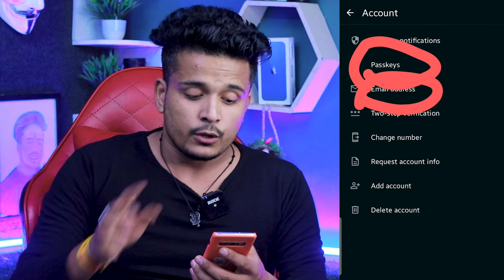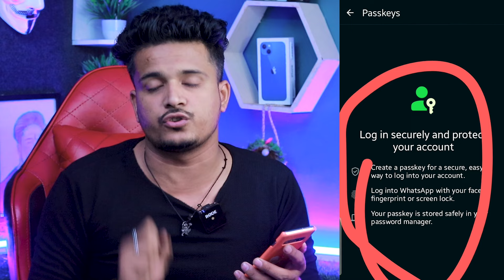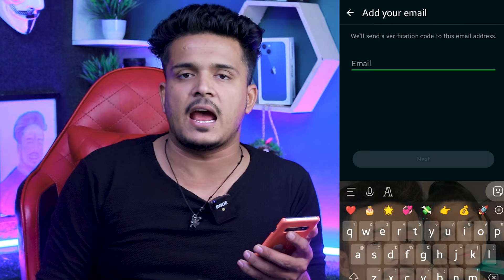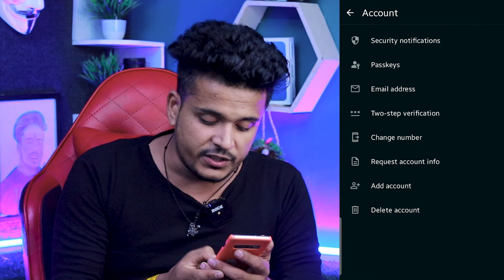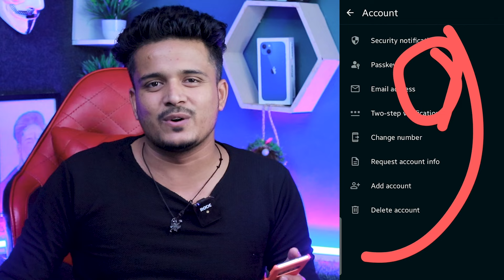Use WhatsApp Without OTP & Without Number यह setting जल्दी बंद करो वरना?WhatsApp Hidden feature 2024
Whatsapp number join kro all

whatsapp chat settings
 whatsapp tips and tricks
 whatsapp settings
 whatsapp tricks
 whatsapp hidden features
 useful whatsapp tips
 whatsapp tricks 2024
 whatsapp hidden chat features
 tech govind
 5 whatsapp tricks
 whatsapp khufiya setting
 useful whatsapp features